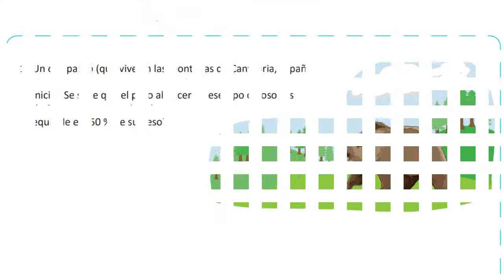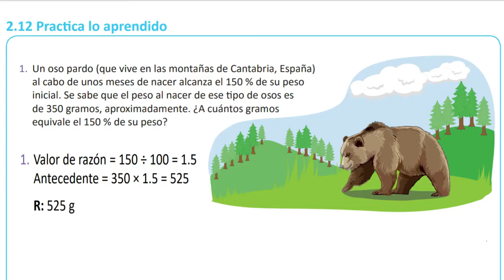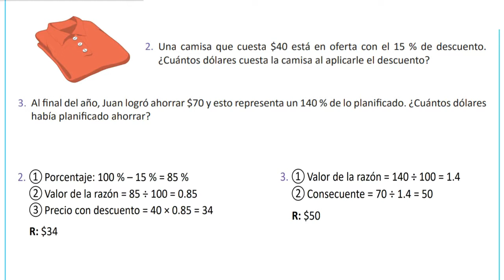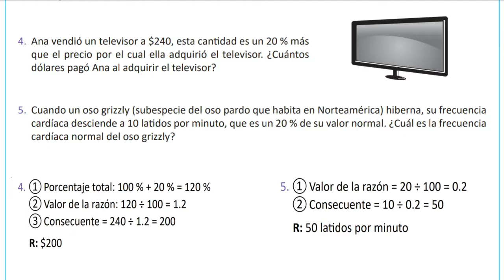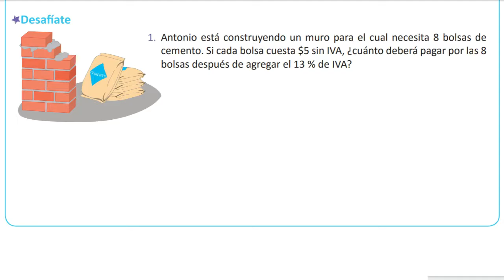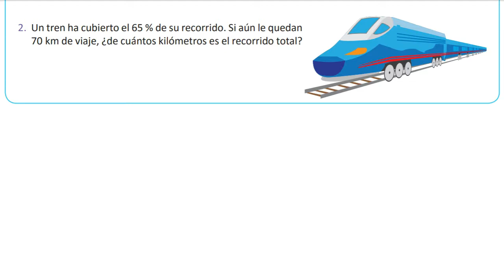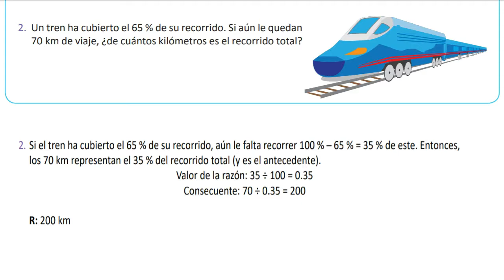2.12 Practica lo Aprendido 6° Unidad 4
6° Grado. Practica lo aprendido Unidad 4.
Clase 2.12.